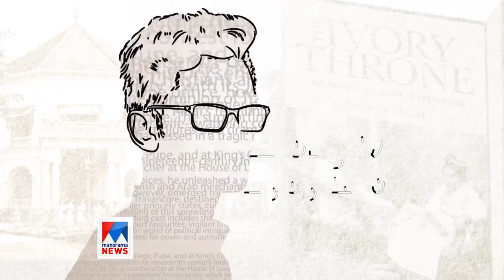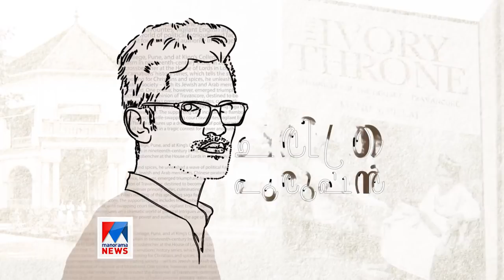ചരിത്ര പുരുഷൻ | Interview with Manu S. Pillai by Jayamohan | Manorama News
Manu S. Pillai, author of' Ivory Throne' talks to Manorama News in this show tittled 'Charithra Purushan'. He speaks about his book and views about history and politics. This 27 year old historian is of the view that Travancore history greatly ignored the role of Rani Sethu Lekshmi Bhai.